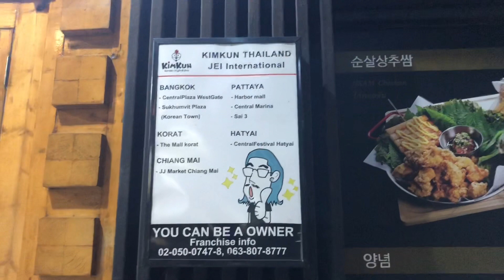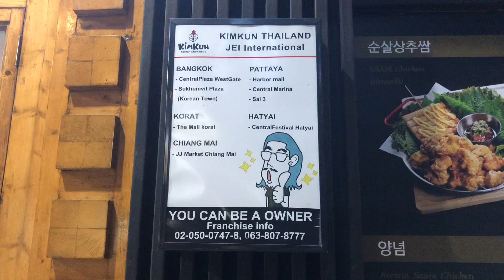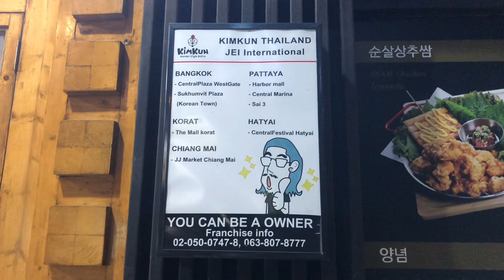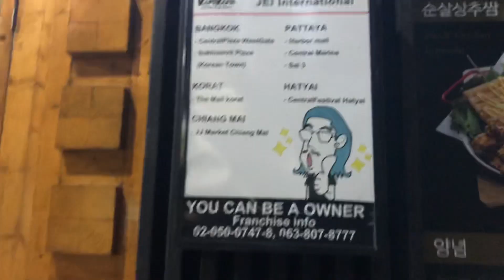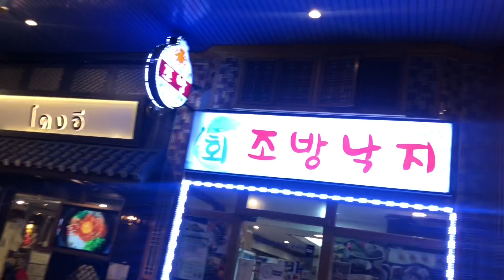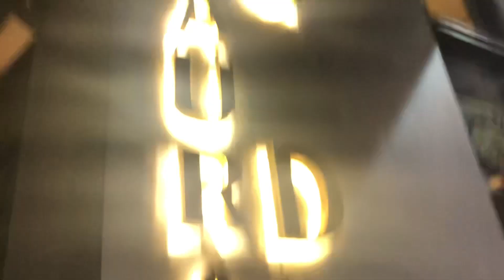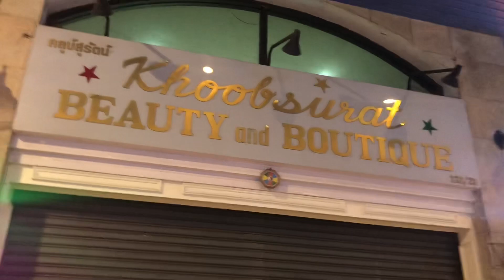Korean town สุขุมวิท 12 กทม. | ช่วงที่ 1